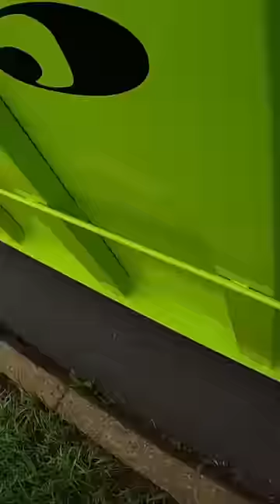Dumpster Flowers PT1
Everything we find in our videos is available for sale

We list stuff as fast as we can. New items added daily.

Stuff we use and love